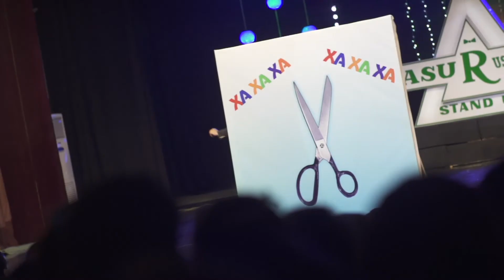QVZ 2017 Stand Up Jasur Rustamovich. Murodbek Qilichevga parodiyasi.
Qvz. 2017 Xorazm viloyati Urganch shahrida bo'lib utgan Diplomat jamoasi azosi Jasur Rustamovichning yakkahon Stand Up janridagi konsert dasturi.